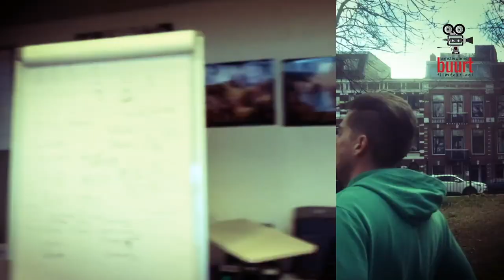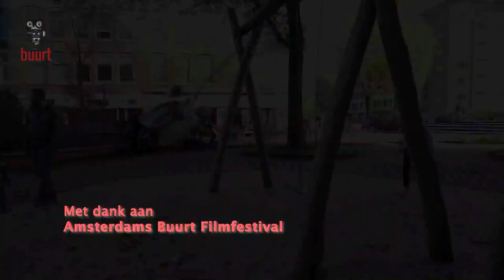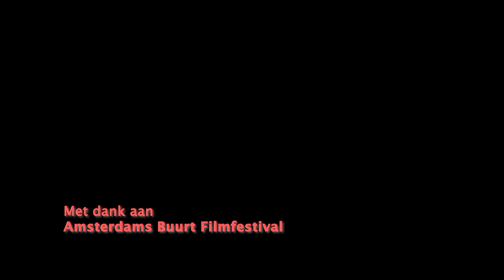Alive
Een vrouw alleen. Zij laaft zich aan de vreugde die de buurtkinderen in zich dragen. Elke dag weer. Zodat haar ziel behouden blijft. Dit filmpje is gemaakt door Maja Robbesom.